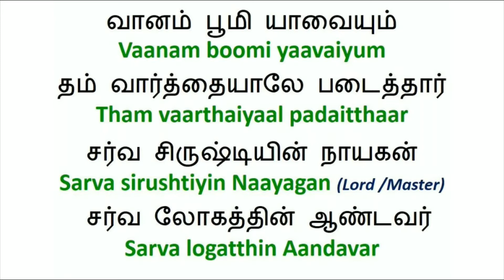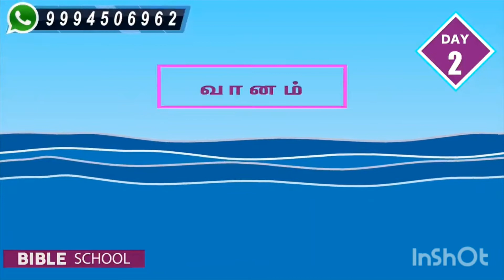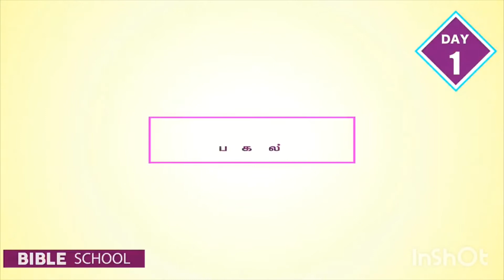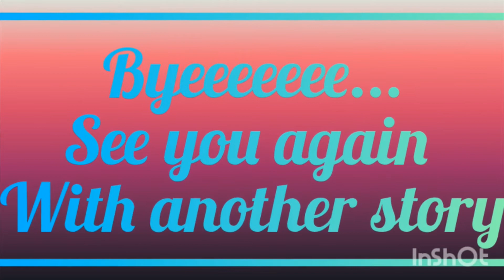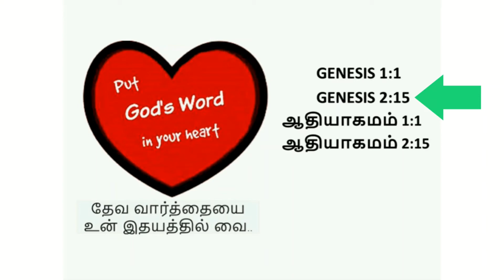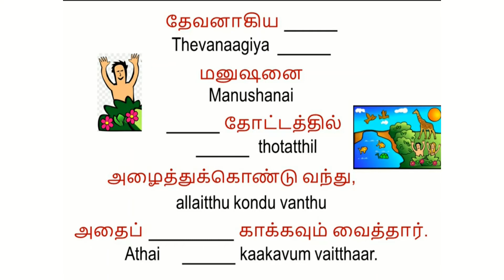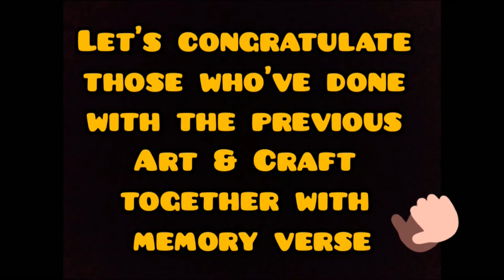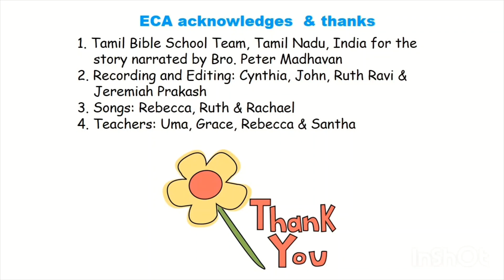ECA Online Children's Church (9 August 2020)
Emmanuel Christian Assembly, Taiping (Malaysia)'s Children's Church presents "New Heaven, New Earth".